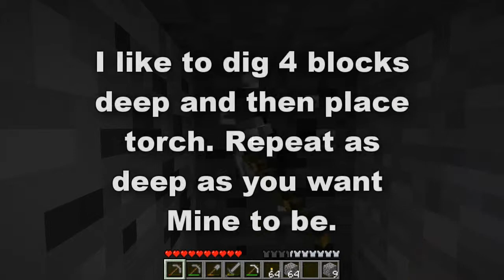Minecraft How To Mine for Diamonds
How to find Diamonds and Branch Mine in Minecraft